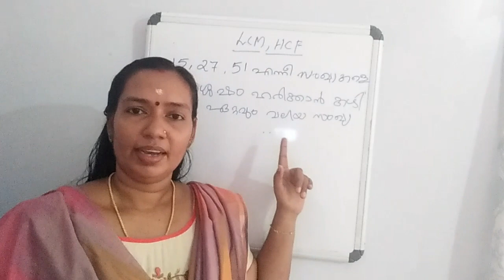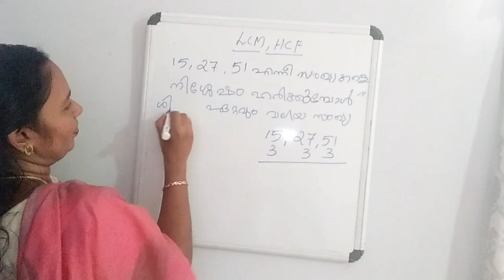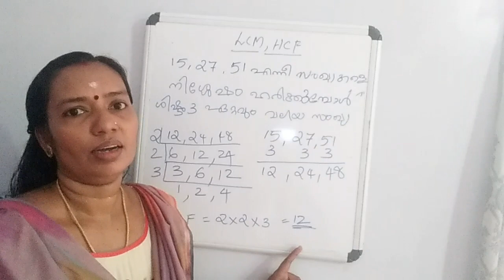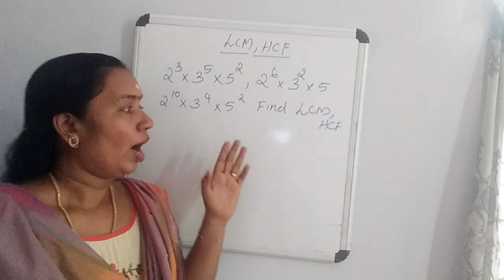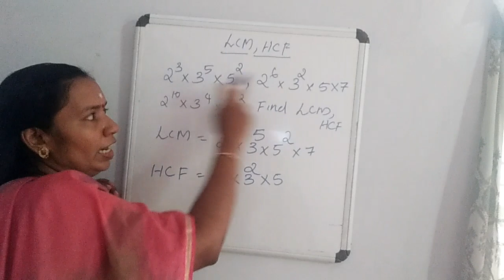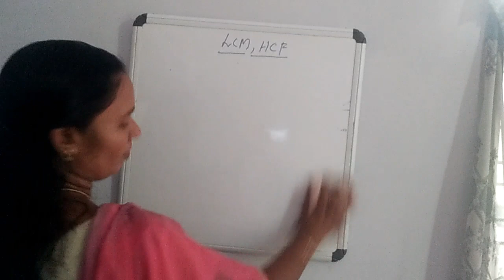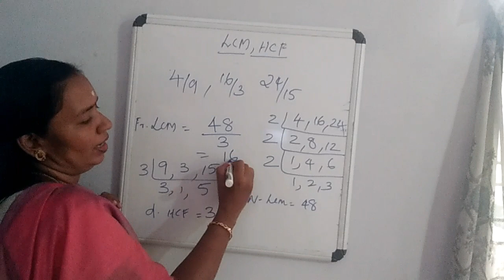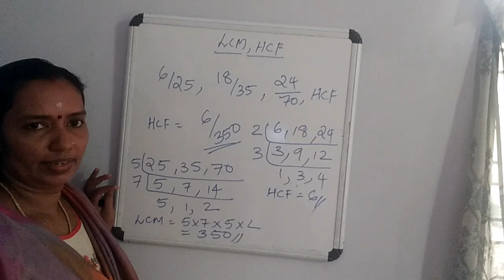LCM, HCF PART3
For Psc, SSC,  Bank exams